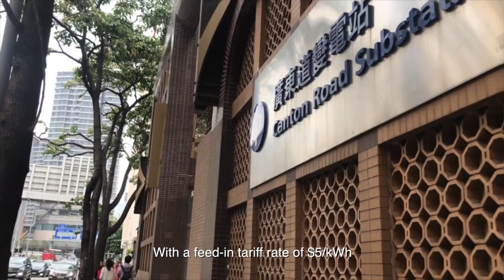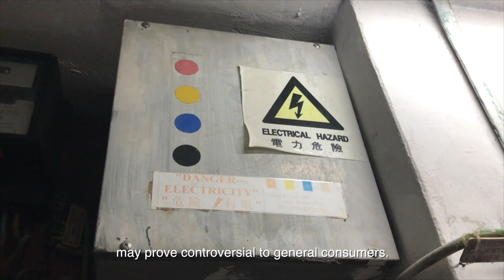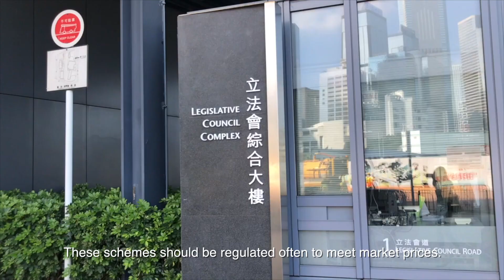CCGL9040 – Renewable Energy; Solar Panels in Hong Kong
Reference List:

1. Bajo, B. (2015, February 16). Construction of the Largest Wind Farm in Southeast Asia. Retrieved from Youtube

2. Caudell, K. (2017, September 25). Retrieved from Youtube

3. Chan, B. (2017, July 17). Hong Kong villagers using solar energy to help power their homes - and show its potential as a source of electricity for city. Retrieved from South China Morning Post

4. FOX. (2016, August 29). Emergency water discharge from the dam TOP 25 -=HD=-. Retrieved from Youtube

5. Free Footage. (2016, July 15). Free stock video : City Nightfall Hong Kong Sunset Traffic Harbor - Free footage. Retrieved from Youtube

6. Hong Kong Offshore Wind Farm. (n.d.). Retrieved from CLP

7. h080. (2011, September 27). Rooftop solar panels. Retrieved from Flickr

8. Kao, E. (2018, April 17). Hong Kong families with rooftop solar panels or wind turbines could sell energy for up to five times the current electricity price. Retrieved from South China Morning Post

9. Leung, R. (2018, April 28). Hong Kong warms to solar power, but how many people can afford rooftop panels — or even a roof? Retrieved from South China Morning Post

10. Renewable Energy. (2018, September). Retrieved from GovHK

11. Renewable Energy Feed-in Tariff (Residential Customers). (n.d.). Retrieved from CLP

12. Power development plans unveiled. (2018, July 3). Retrieved from News Gov

13. Paneles Solares Monterrey AB. (n.d.). Rooftop Solar Panels. Retrieved from Pinterest

14. The Standard. (n.d.). Retrieved from The Standard

15. VPRO documentary. (2016, May 5). Breakthrough in renewable energy - VPRO documentary - 2016. Retrieved from Youtube